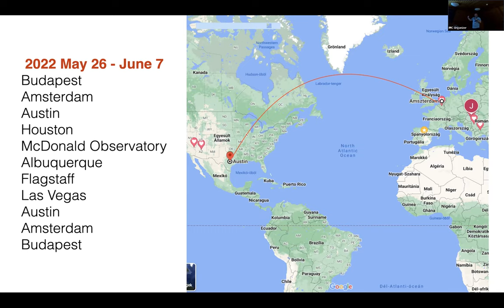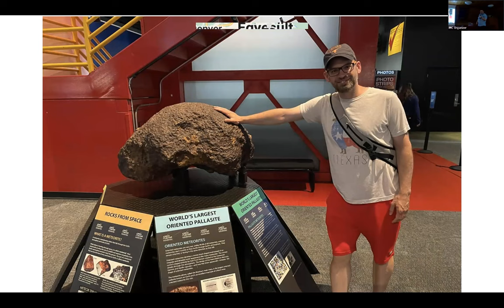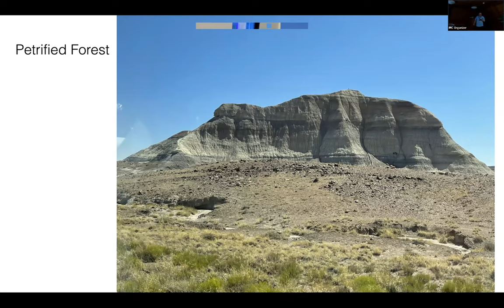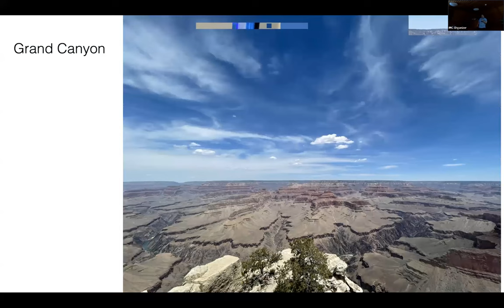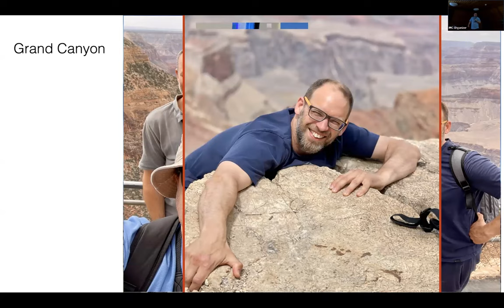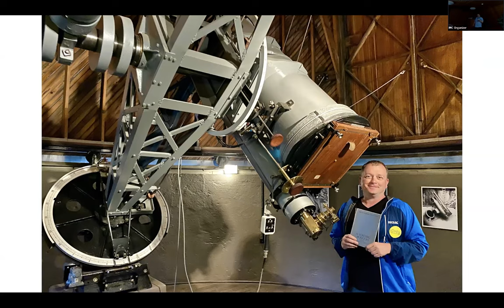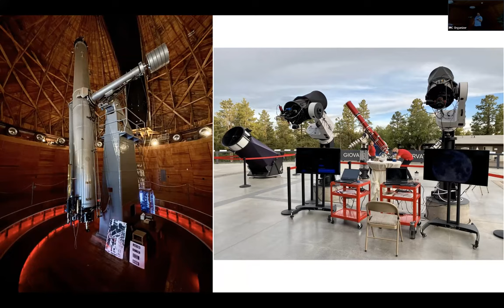Highway to heaven lessons from a Tau Herculid expedition to Texas and beyond - IMC 2022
IMC2022 Invited talk
Authors: László Kiss, Krisztián Sárneczky, Antal Igaz, Márton Rózsahegyi, Norton O. Szabó